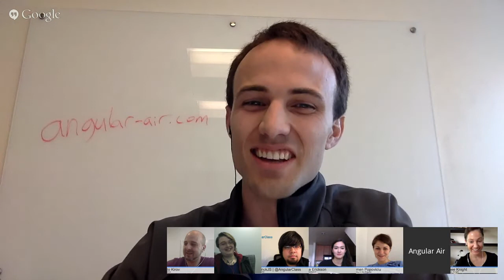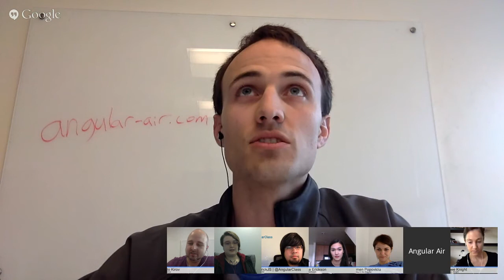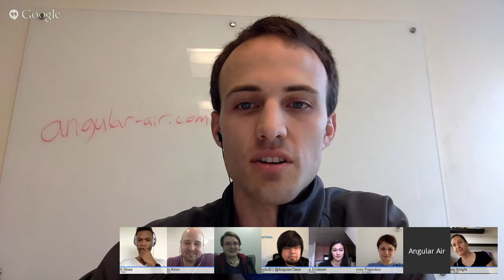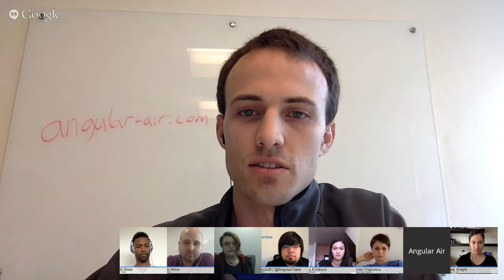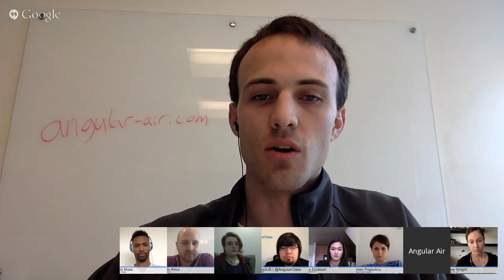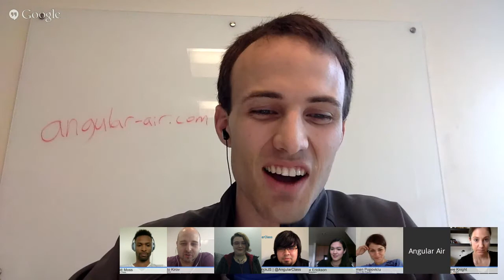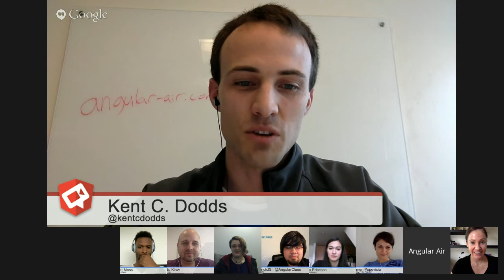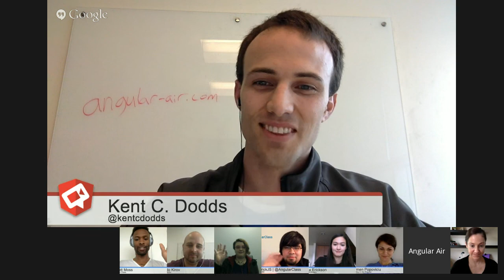Angular Air Episode 16: Angular with Web Components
Web components are the future of the web (whether you like it or not). Join us with our guests who have some good experience with web components and how they fit quite nicely with Angular 1 and how they'll fit even more nicely with Angular 2. +Rachael L Moore and +Kara Erickson gave a splendid talk at ng-conf in March on using Web Components with Angular (1 and 2), and +Radoslav Kirov co-presented on Angular 2 template syntax with +Miško Hevery (at ng-conf as well).